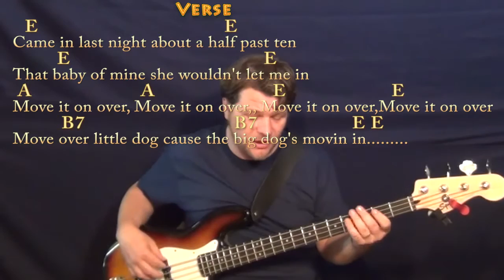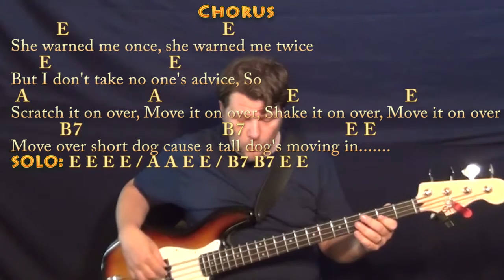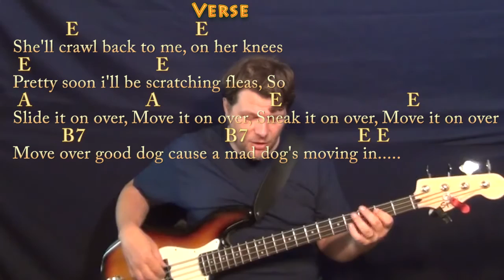Move It On Over (Hank Williams) Bass Guitar Cover Lesson with Chords/Lyrics - E A B7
can play along ;) Woohootiehoo and best of luck! ;) Sharing these links will make the biggest effect ;) CHART playalong lyric chord lesson tutorial SONGBOOKS